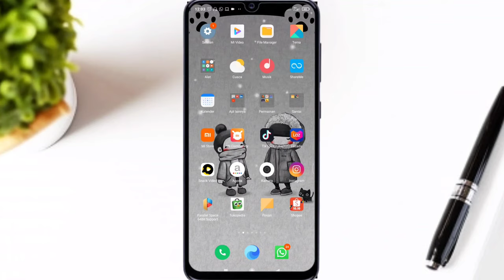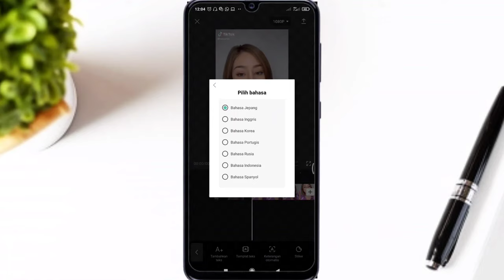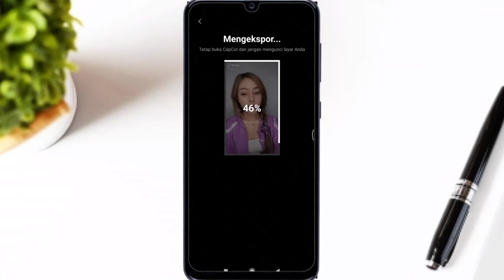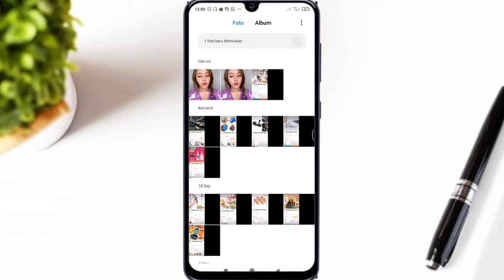Cara Menambahkan Keterangan Otomatis Teks/Tulisan Pada Video di Aplikasi Capcut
Pernah nggak sih kalian punya video dan pengen kasih tulisan atau teks tentang apa yang kalian bicarakan di video tapi bingung editnya? Tenang aja karena dengan aplikasi capcut kalian bisa kasih keterangan otomatis teks pada video hanya dengan sekali klik. Langsung aja yuk ke tutorialnya.